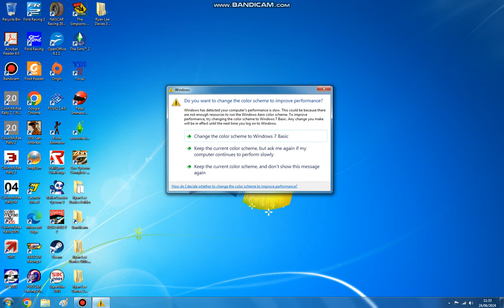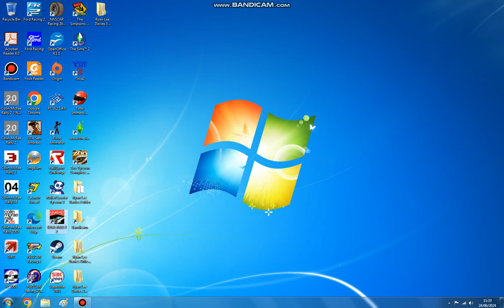Sega Rally 2 Part 1